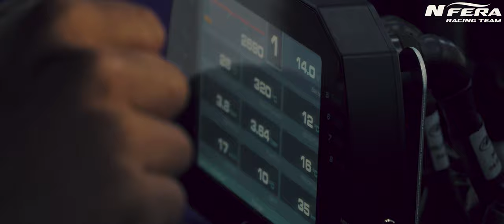SUPERRACE 6R NEXEN TIRE N'FERA RACING TEAM - 에버랜드 스피드웨이 슈퍼레이스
에버랜드 스피드웨이에서 열린 CJ슈퍼레이스
6라운드 슈퍼6000 클래스
엔페라레이싱팀 #16 황도윤선수
넥센타이어 엔페라레이싱팀 하이라이트 영상입니다 ~!

*영상의 소유권은 NEXEN TIRE에 있습니다.